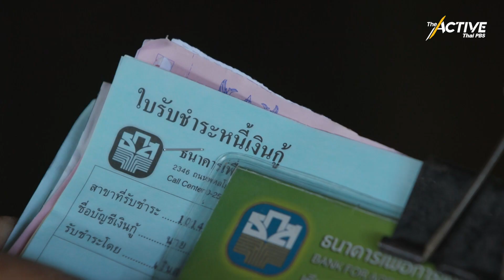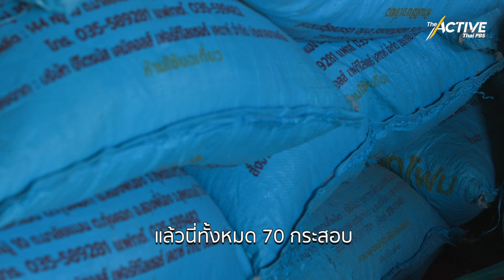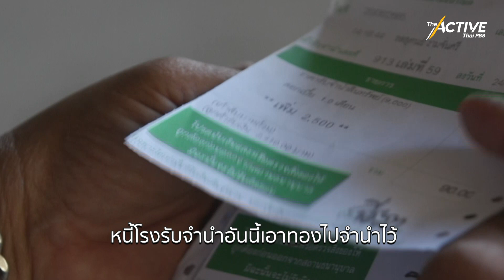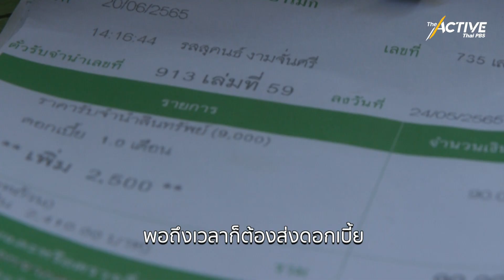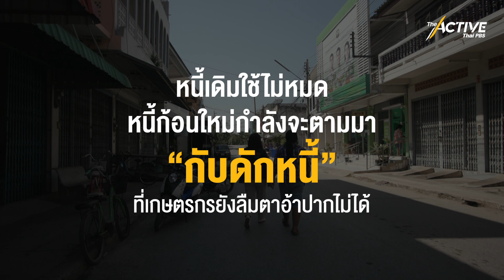กับดักหนี้เกษตร ไม่มีที่สิ้นสุด : The Active (23 พ.ย. 2565)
เกษตรกรไทยกว่า 6 ล้านครัวเรือน ร้อยละ 90 มีหนี้สิน 8 ปีที่ผ่านมา มีแนวโน้มระดับหนี้ที่สูงถึงร้อยละ 70 ของมูลค่าสินทรัพย์
ยิ่งเจอกับปัญหาน้ำท่วมซ้ำ หนี้เดิมก็ใช้คืนไม่ได้ หนี้ก้อนใหม่ก็กำลังจะตามมา นำมาสู่ “กับดักหนี้” ไม่มีที่สิ้นสุด